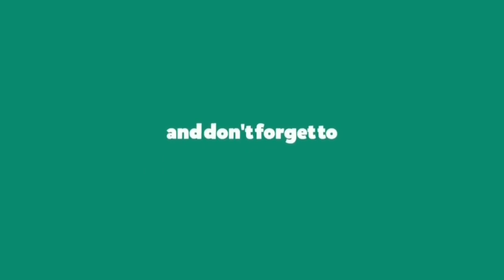LIWASANG BONIFACIO SHRINE PARK /Rehabilitate illegal Vendor Wipe Out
tuloy tuloy ang isinasagawang REHABILITATE dito sa liwasang BONIFACIO shrine park . sa lungsod ng Maynila

Say No to Plastic. Takes 1000 years to decompose into smaller pieces, which seep down into the soil and release chemicals, which eventually reach the water supply. Manufacturing of plasticbags is harmful to the environment because nonrenewable resources are used (petroleum and natural gas)

How can we avoid plastic?

Below are some super easy ways to get started.

1.Bring your own shopping bag. ...

2.Stop buying bottled water. ...

3.Bring your own thermos to the coffee shop. ...

4.Choose cardboard over plastic bottles and bags. ...

5.Say no to straws. ...

6.Get the plastic off your face. ...

7.Skip the disposable razor. ...

8.Switch from disposable diapers to cloth.

Liwasang Bonifacio,
Andres Bonifacio Shrine,
Andres Bonifacio Shrine Rehabilitation,
Liwasang Bonifacio 2019,
Andres Bonifacio 2019,
Maynila,
Manila,
Manila Bay,
Mayor Isko,
Mayor Isko Moreno Domagoso,
Tatak Isko,
Batang Maynila,
DEPW,
DPS,
OFW,
Filipino Abroad,
Tatay Digong,
President Duterte,
Tatak Duterte,
Manileñio,
Andres Bonifacio,
Emilio Jacinto,
KKK,
Payloader,
SM MANILA,
Emilio Jacinto,
Jose Rizal,
Bagong Maynila,
Bangon Maynila,
New Manila,
Bangon Pilipinas,
Philippines,
JVlogsTv Official